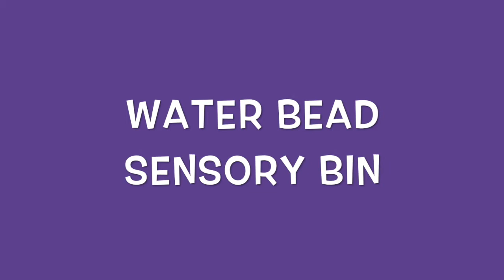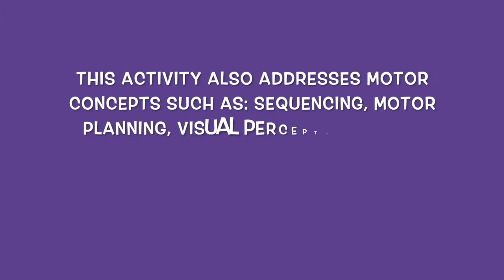Ocean Unit: Water Bead Sensory Bin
Sensory bins are a great way to incorporate language, sensory, social, and motor objectives into play! Check out our blog to learn more on which objectives you can target!